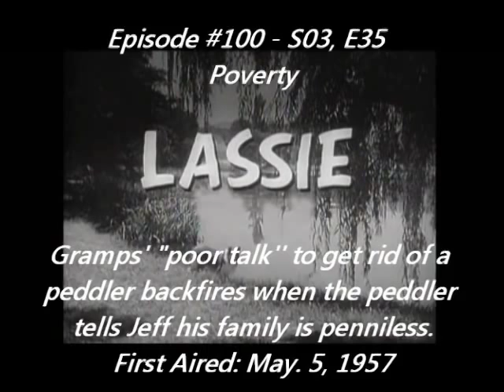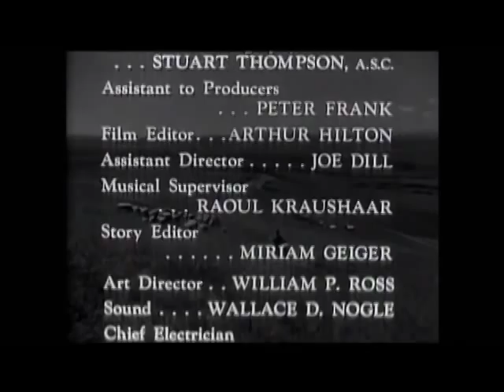Lassie - Episode 100 - "Poverty" - Season 3, #35 (05/05/1957)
Gramps pleads poverty to a traveling tinker  when Ellen tells Gramps to get rid of the tinker so she won't have to buy anything. But the whopper backfires when the tinker tells Jeff his family has no money, and Jeff begins to sell all his things, including Lassie, to help put some money back in the bank.

NOTE: This recording has been edited to remove commercials and to add titles and descriptions.   The re-broadcast has not been stretched or modified in any way from the original film which was distributed for TV viewing in classic black and white early 1950's "square TV screen" format.  "Lassie" is copyrighted and owned by Classic Media. The first 4 seasons of "Lassie" were later syndicated as "Jeff's Collie". Recorded from COZI TV in 2013 via free over-the-air antenna TV.